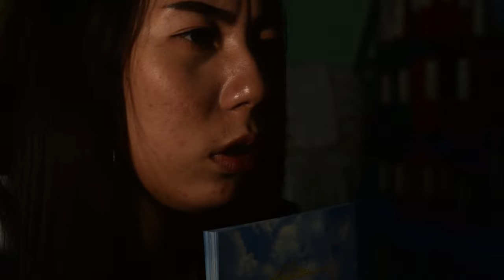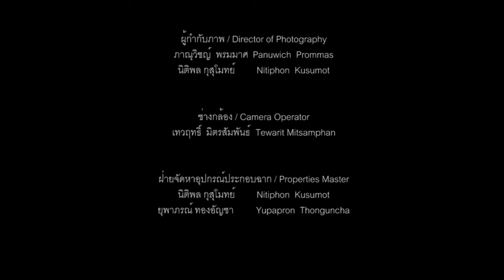หนังสั้น | Bloody Ghost - ผีลาบเลือด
สวัสดีค่าทุกคนนน
วันนี้มีโอกาสได้ลองไปถ่ายหนังสั้น และลองตัดเองด้วยโปรแกรม Premier Pro ครั้งแรก พูดเลยว่าตัดไปกลัวไป เพราะมันดันเป็นหนังสั้นเกี่ยวกับเรื่องผีๆ ด้วย

สำหรับเพื่อนๆที่มาดู ก็อย่าลืมคอมเมนต์ติชม หรือถ้าใครชอบ ก็กดไลค์กดแชร์กันได้เลยน้าา